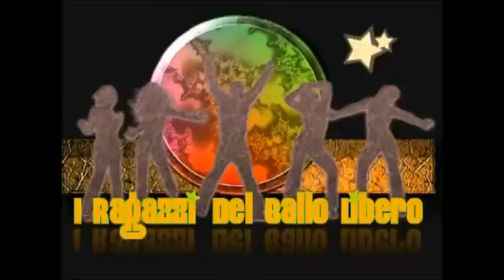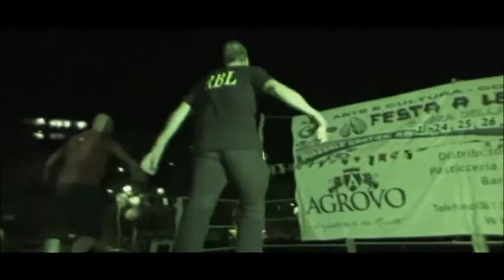Stai fatto e strafatt RBL, by Juanny Raimondo - Video di spalle.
Ballo eseguito da Juanny Raimondo RBL e Giovanni Fragola all'11^ Edizione della "Festa a Levante", svoltasi a Gaeta il 24 Agosto 2017.

Coreografia: Giovanni Raimondo "Juanny";

Riprese: Gaeta Video Nino;

Questo video non vuole infrangere il copyright,
per cui i diritti di copyright sono riservati agli autori
della song e alla casa editrice, in esso contenuto